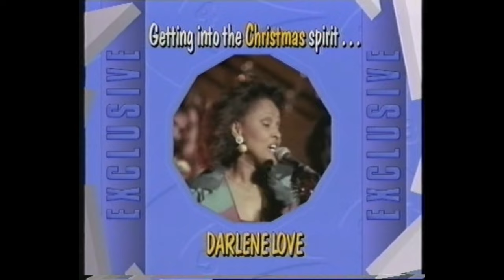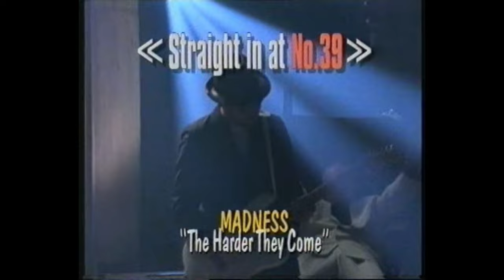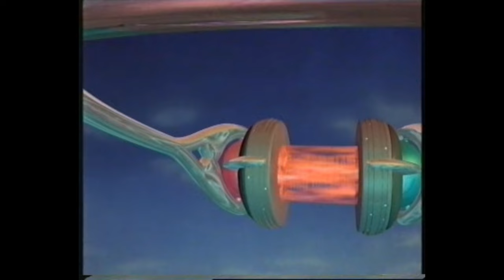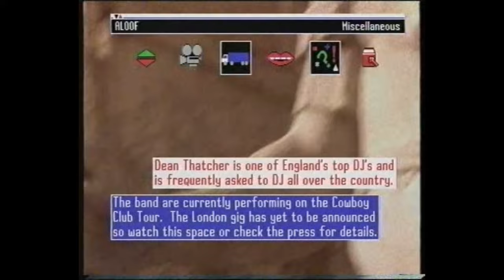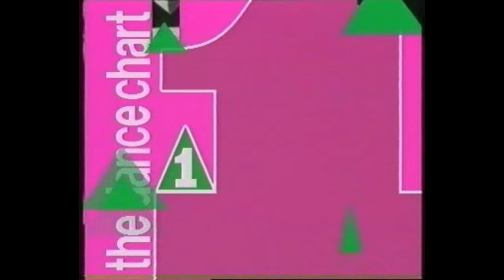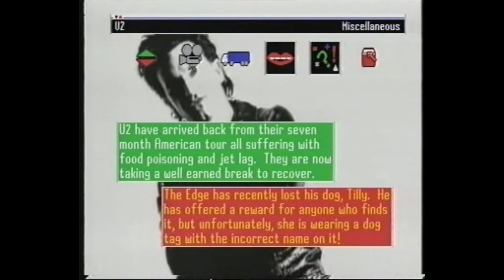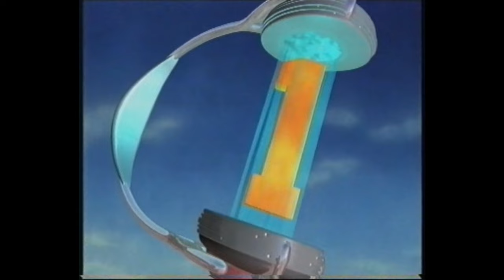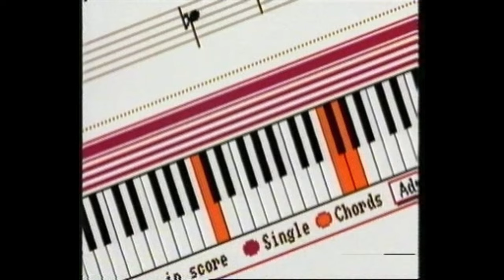ITV Chart Show 5 December 1992 | Yorkshire TV Adverts & Continuity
The full edition of the ITV Chart show (with edits for copyright) adverts left in for nostalgia and for those that like it there is Yorkshire Television continuity at the beginning and end of the video.